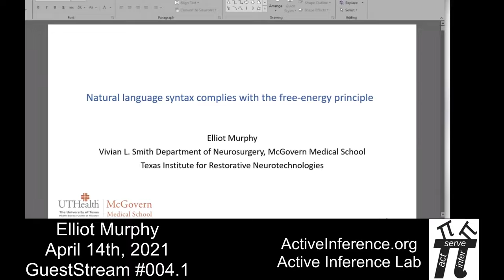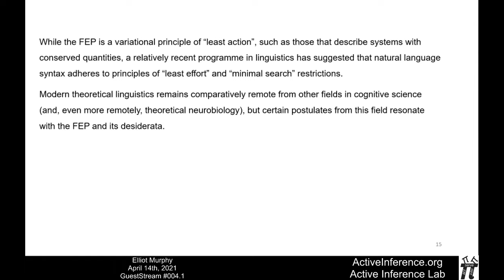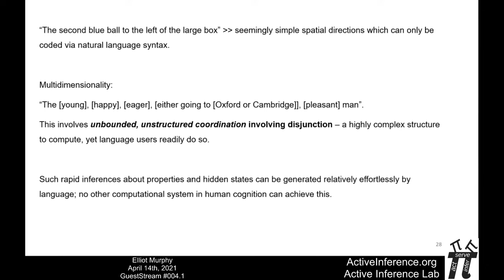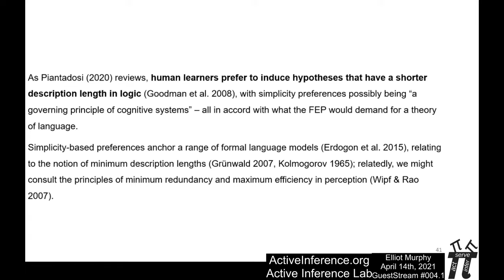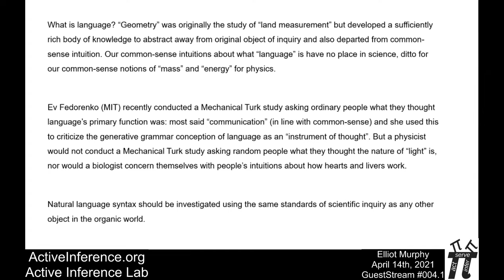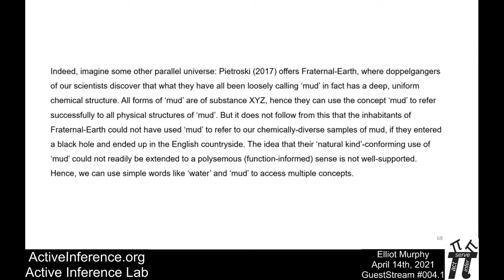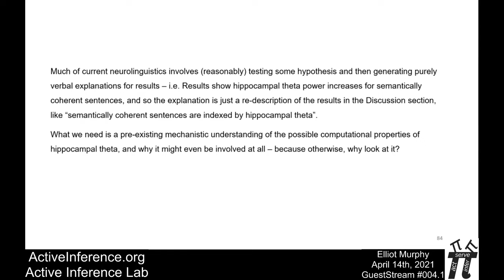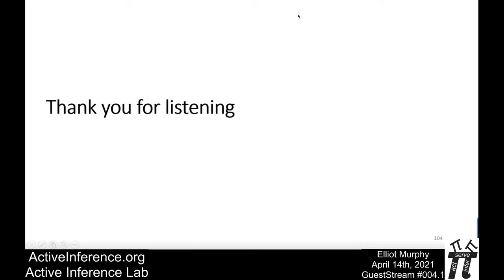ActInf GuestStream #004.1 ~ Elliot Murphy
Natural language syntax complies with the free energy principle